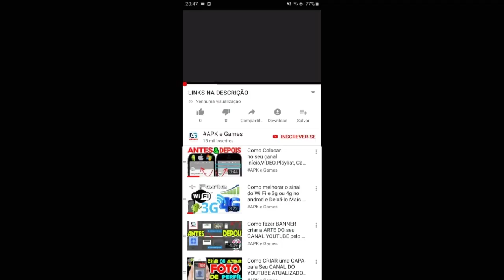Tank stars Gameplay android ios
new update tank stars

Estamos prontos para tornar a sua experiência ao jogar ainda melhor. Erros foram corrigidos e o desempenho do jogo está otimizado. Divirta-se.

A nossa equipe lê todas as avaliações e está sempre procurando tornar o jogo cada vez melhor. Se está gostando do que estamos fazendo, escreva-nos um comentário. E também sinta-se à vontade para sugerir melhorias.

Escolha a arma e o ângulo certo para atirar e ganhar a batalha de tanques!

Tanques nas suas mãos. Escolha uma arma – de um simples míssil a uma bomba atômica – e encontre o ângulo certo para atirar e destruir os seus oponentes.
Dê o tiro certo rapidamente, ou você morrerá.

— Muitas armas mortais: tudo para a aniquilação perfeita
— Jogo multiplayer online. Jogue com os amigos
— Melhorias de armas para deixar você mais poderoso(a) e letal
— Efeitos gráficos épicos

Nós amamos você. Divirta-se.